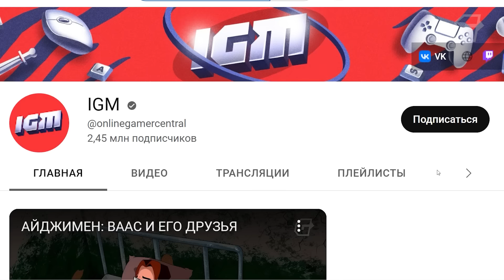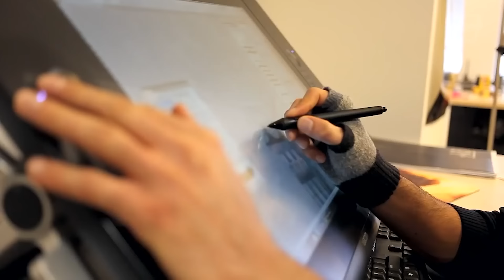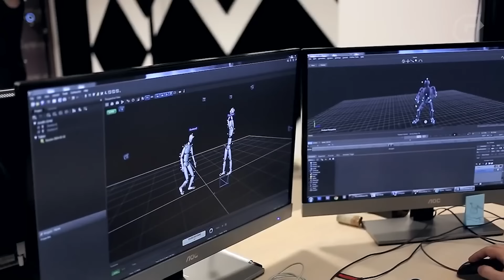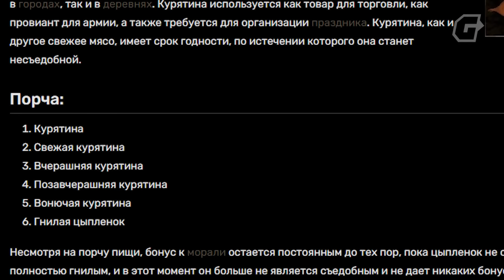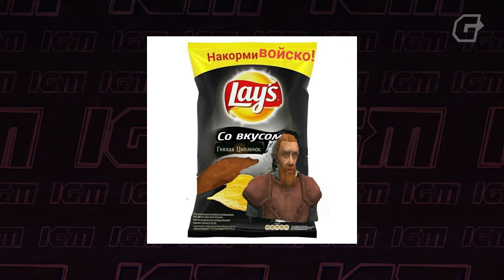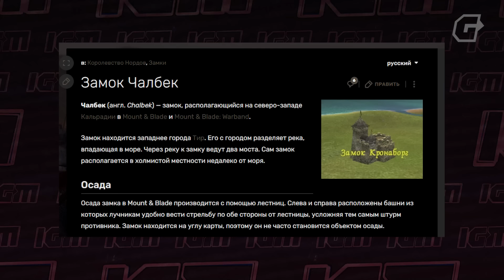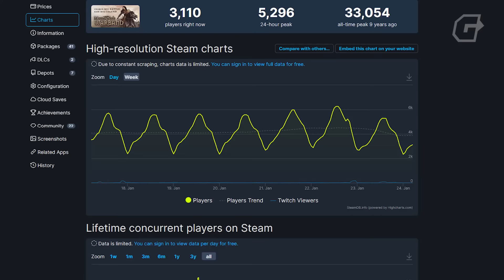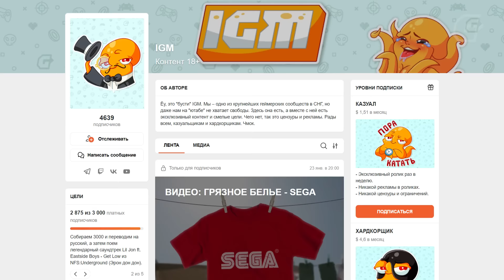НА ИГЛЕ. MOUNT & BLADE: WARBAND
"Я поддерживаю я". Сколько ностальгии в одном нелепом предложении! В новом эпизоде "На игле" мы предлагаем вспомнить старый добрый Warband. Бескрайние просторы Кальрадии ждут!